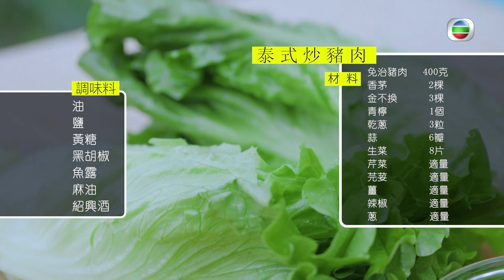煮．野食 | 唔落油點炒煮泰式炒豬肉？ | 肥媽 | 6號 | 泰菜 | 露營 | 食譜 | 泰式炒豬肉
今次6號就帶咗肥媽去大埔汀角海岸露營，阿媽仲用村民送比佢嘅金不換，炮製一個野外版嘅泰式炒豬肉！阿媽仲比貼士話炒免治豬肉千祈唔好用油，直接用豬肉本身的油分炒香會更好食。另外就係記得切碎啲香茅同加少少香檸皮落去炒啲肉碎，味道會更似正宗泰菜㗎，最後梗係要用生菜包住食啦！

 煮．野食 ｜逢星期一至三 10:30 PM｜翡翠台

想睇番呢集 煮．野食 嘅精彩內容? 即刻登入myTV SUPER享受睇TVB自製節目7日免費點播